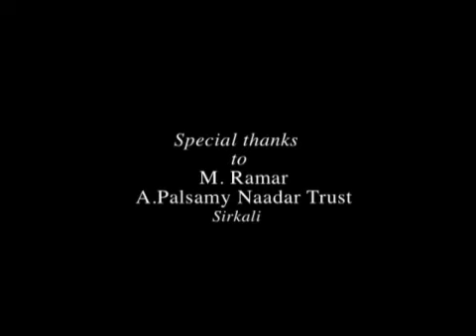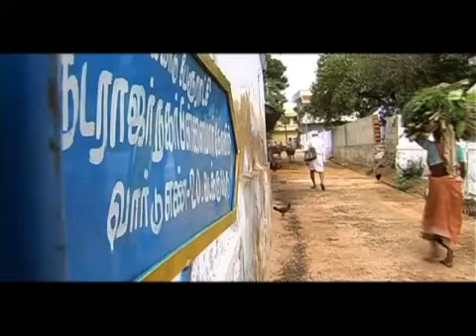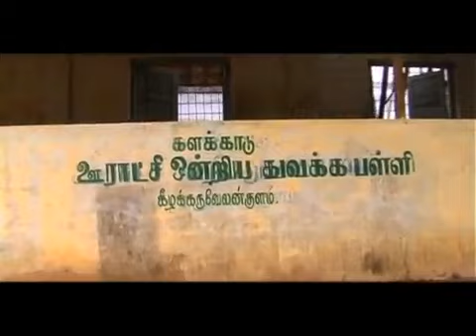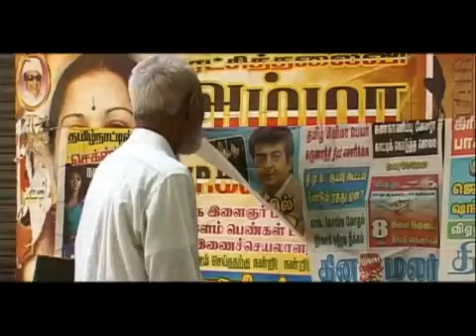# Palam Kalyanasundaram - Man of the Millennium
He is the first person in the world to spend his entire earnings(1000 crores) for a social cause. In recognition to his service, (UNO) United Nations Organisation adjudged him as one of the Outstanding People of the 20th Century.